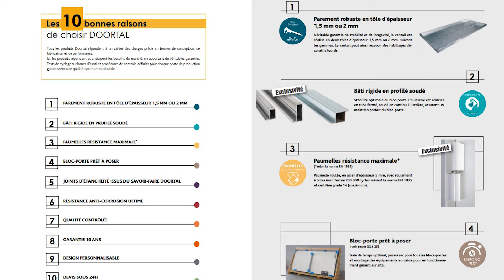La solución de la puerta acustica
Hace ya algún tiempo cometí un error, y se instalaron unas puertas normales en un local que requería un aislamiento  acústico. Hoy os explico cual fue la solución al problema.